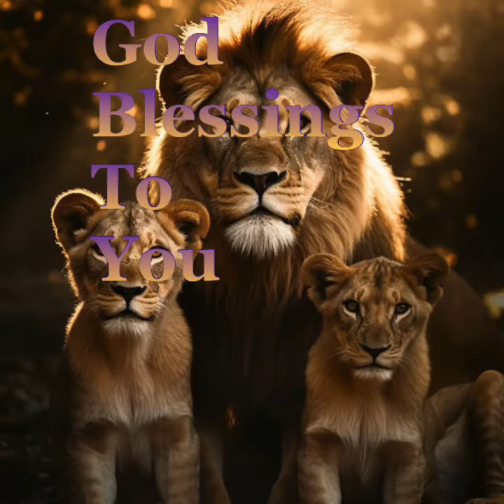Take you on a jungle ride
Lions 🦁